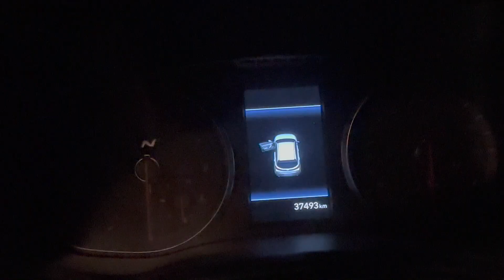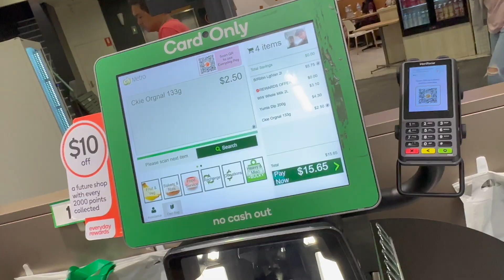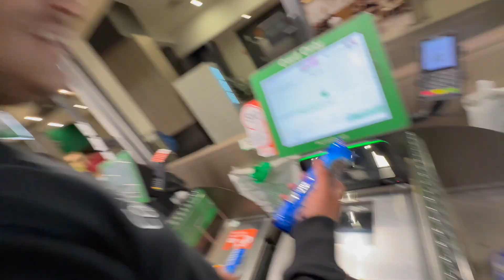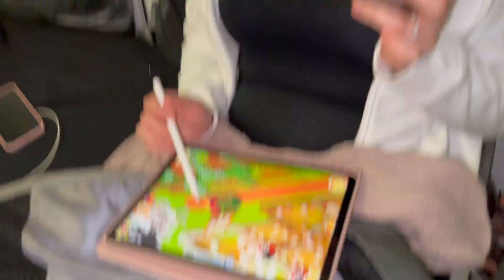TESLA NE EGO HURT KARDI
In this video, we shared a day in our lives in Melbourne, Australia.